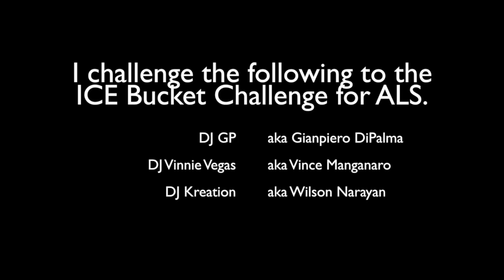Ice Bucket Challenge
DJ Ronnie D's Ice Bucket Challenge

I had accepted the challenge from DJ DR Dean aka Dean N.  Now I challenge DJ GP aka GP DiPalma, DJ Vinnie Vegas aka Vince Manganaro and DJ Kreation aka Wilson Narayan.  You boys have 24 hrs.